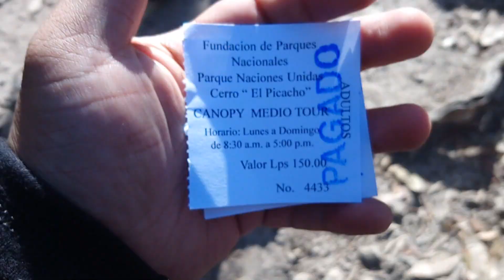Canopy en el picacho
Transeúntes hoy les invito a hacer canopy en el picacho.

Canopy o tirolesa es una actividad que ultimamente ha tenido mucho auge en Honduras, existen muchos lugares donde lo puedes hacer y el picacho es la opción más cercana para los capitalinos.

Música

"The big conference"
DJ Williams

"Canopy en el picacho" "canopy" "tirolesa" "el picacho" "Tegucigalpa" "youtube Honduras" "Honduras" "youtuber catracho" "